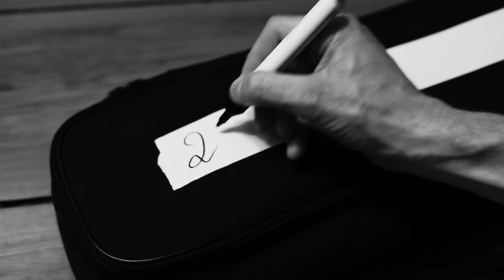JB Meijers - Deltaboy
JB Meijers is een van Nederlands bekendste muzikanten. Het grote publiek leerde hem kennen als lid van The Common Linnets - met Ilse DeLange - en De Dijk. Hij speelde en produceerde jarenlang met bands als Acda en de Munnik, Go Back To The Zoo, Frank Boeijen, Bløf, Solomon Burke, The Mercury Rev, Posies, het Mongoolse Hanggai, Peter Maffay en vele anderen.

Te zien op zaterdag 21 december in Theater De Leest - Waalwijk